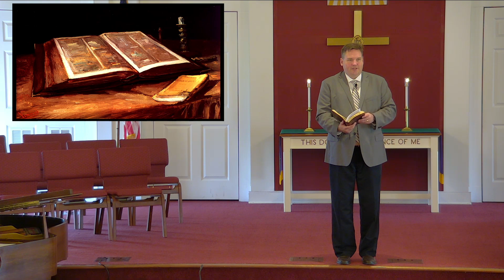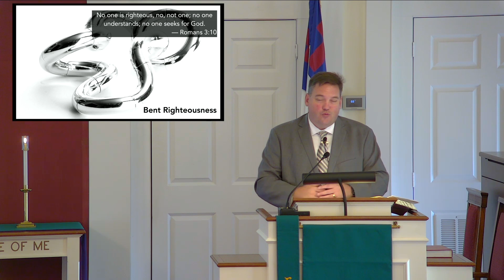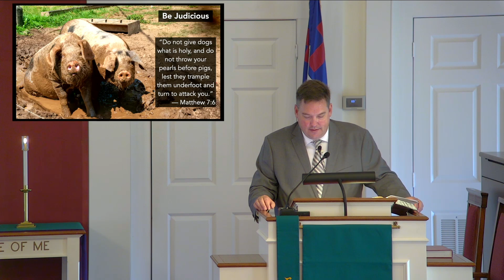Golden (Matthew 7:1-12)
The ninth in the series, "The Sermon on the Mount."  The evidence of our pursuit of the righteousness of Jesus Christ is found in how we treat those around us. Sermon preached on Sunday, November 17, 2024 at Northminster Evangelical Presbyterian Church in Madison Heights, VA.